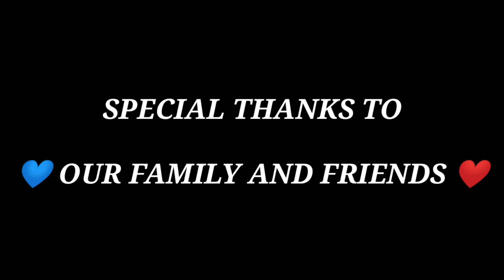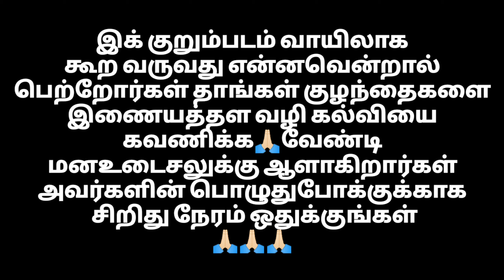ONLINE DEPRESSION short film by Melvin | hangout with hari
Melvin @_.diva._.yash
Sanjay @sanjay_12b
Kevin @_____.jithx.__47
Prem @_b.l.a.c.k_s.h.a.d.e__
James @_.j._.a._.d._.s._
Edrick
Abi
Shanvika
Shanvanth
Nincy
Dharshika
Rosy
Ponmozhi
Sathiya
Devi